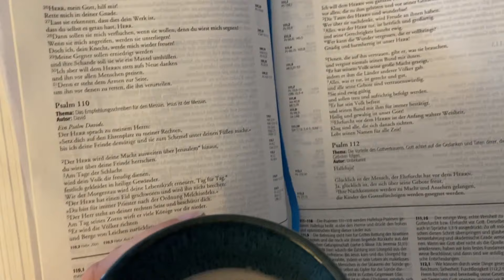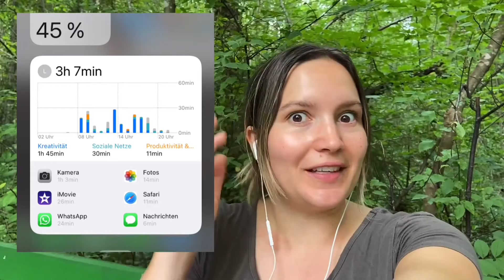Gründe warum DU nicht mehr zur Ruhe kommst | dauernd gestresst | Stress im Alltag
Kennst du das? Ständig prasselt was auf dich ein, dein Kopf springt von einem Gedanken zum nächsten und du hast das Gefühl nicht genug zu sein.
Ich glaube stress in unserer Gesellschaft nimmt mehr und mehr zu durch socialmedia und deshalb teile ich meine erfahrung und gedanken zum Thema stressabbauen.

Timeline:
0:00 Intro
0:56 körperliche Ursachen
2:33 geistige Ursachen
8:47 Beweggründe für Internetfasten
10:48 Selbstexperiment Internetfasten
13:57 Fazit zum Tag